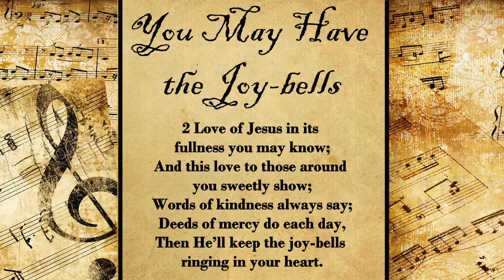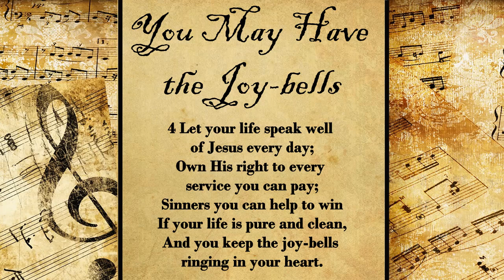You May Have the Joy-Bells | Hymn